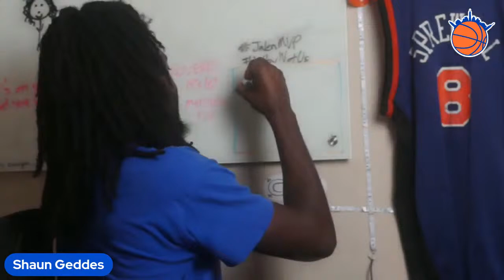Postgame PROSPERITY w/ @iHateShaun (Knicks SWEEP Nets 111-107)